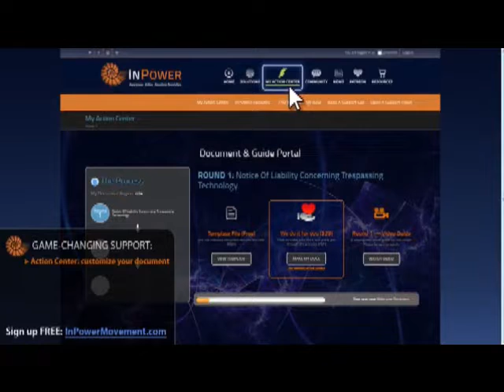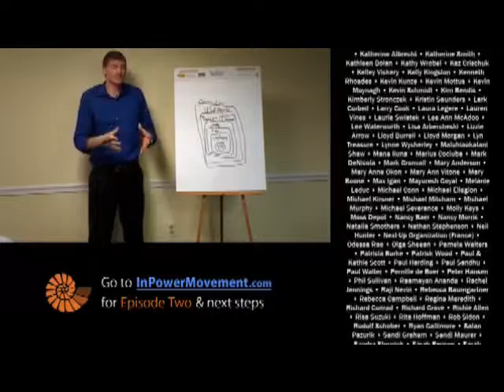Legally Fight Against Smart Meters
Learn how you can legally fight back against 5G, smart meters, the NWO and much more.